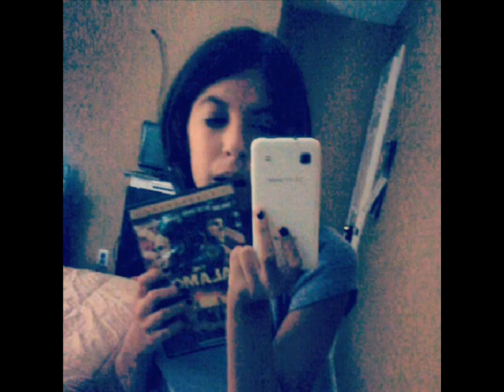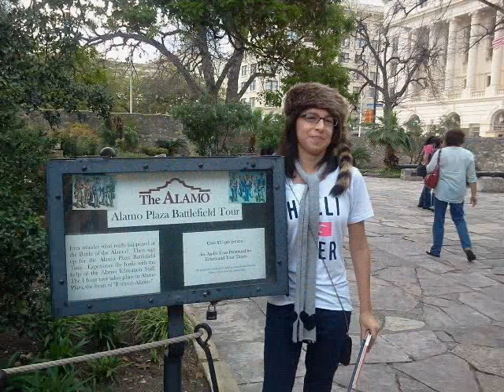Ram Herrera - Tejanita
The Best niece in the World...